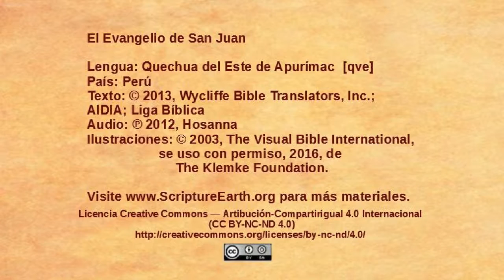Quechua Apurimac - Juan 13.1-17 - Jesús lava los pies de los discipulos [qve]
Una selección del Evangelio de Juan en el idioma de Quechua del Este de Apurímac del Perú. [qve]
Visita ScriptureEarth para más materiales.